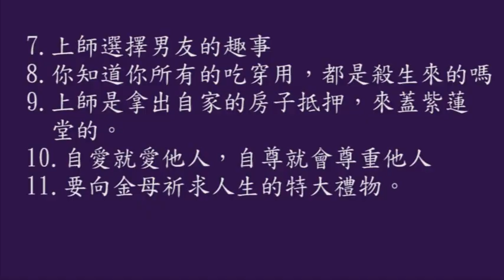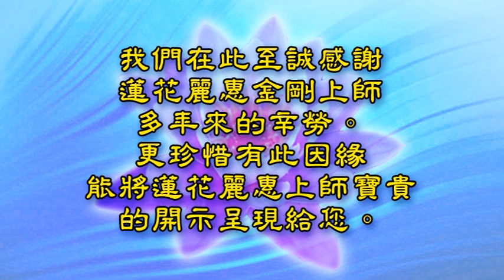2014.11.22美國【以訛傳訛批評聖者，惡果是什麼？】要向金母祈求人生的特大禮物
1. 上師如何帶領大家誠心供養金母，感動金母來為上師坐鎮？
2. 為什麼金母說上師是碩果？
3. 為什麼師尊提醒上師要小心，金母一直在篩？
4. 上師是如何先師尊請法的？是如何精心準備的？
5. 以訛傳訛批評聖者，惡果是什麼？
6. 批評聖者，不但消除一切福報，還要倒欠！
7. 上師選擇男友的趣事
8. 你知道你所有的吃穿用，都是殺生來的嗎？
9. 上師是拿出自家的房子抵押，來蓋紫蓮堂的。
10. 自愛就愛他人，自尊就會尊重他人
11. 要向金母祈求人生的特大禮物。